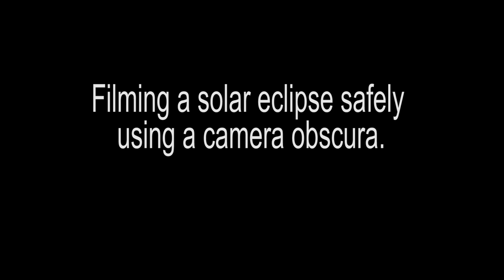Filming an eclipse with a camera obscura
The technique didn't work brilliantly. Perhaps a smaller hole would have made the image sharper, and the camera sensor was sometimes fooled by the contrasty subject. Viewing with the naked eye, the image was much better, and it was possible to see the clouds moving across the sun.